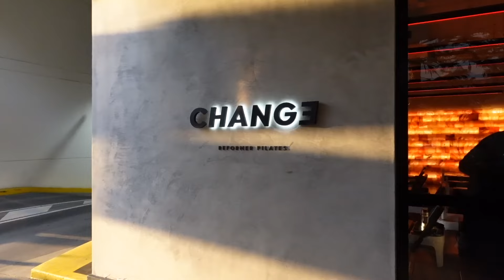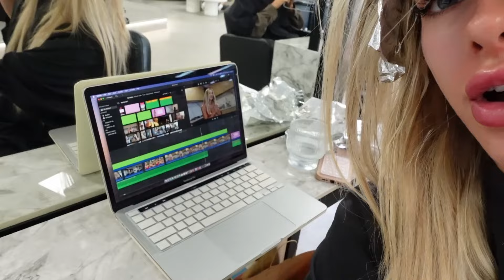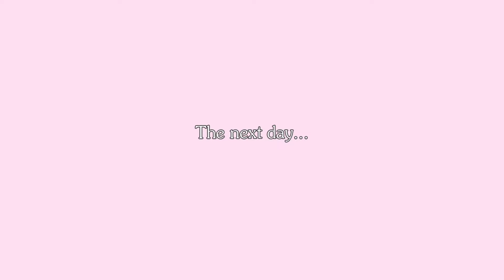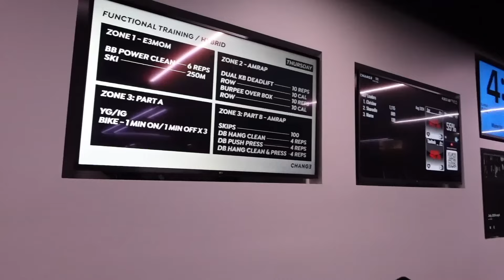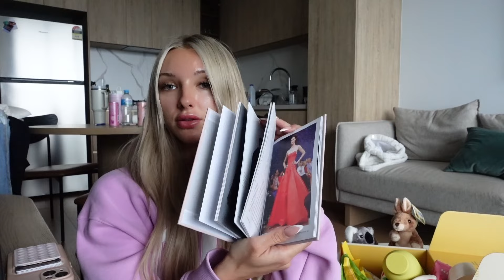Wholesome Day In My Life | Pilates, Hair Appointment, PR Unboxings, Healthy Cheesecake Recipe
Spend a couple productive & wholesome weekdays with me!

Healthy High Protein Mini Cheesecake Recipe:
1 cup cottage cheese
1/4 cup plain greek yogurt
1 egg
2 tablespoons maple syrup
BLEND TOGETHER & pour into small tins
BAKE @ 350 for 20-25 mins
Refrigerate for 2+ hours (or stick it in the freezer for 20-30 mins if you're impatient like me 😝)